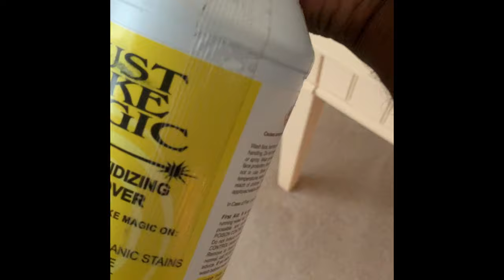Cleaning polyester carpet